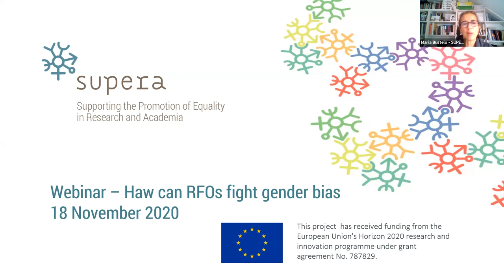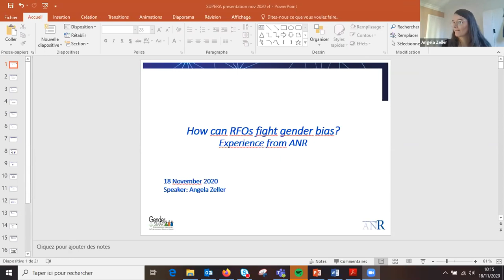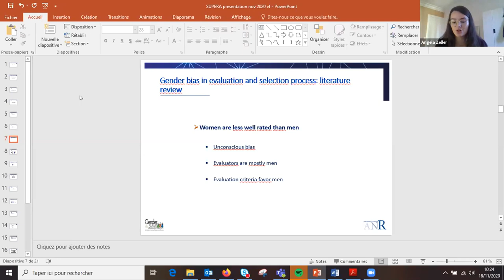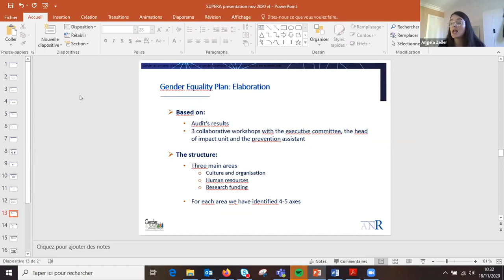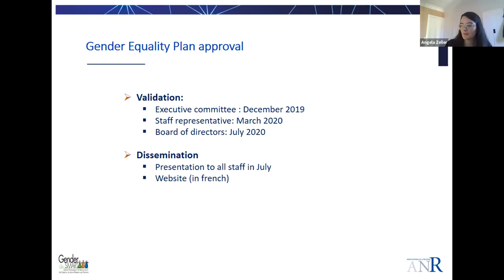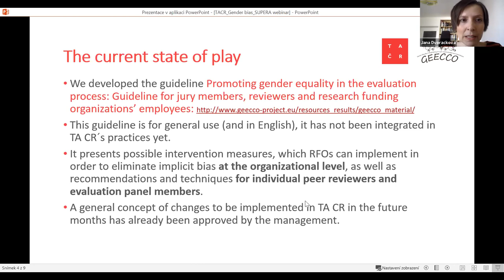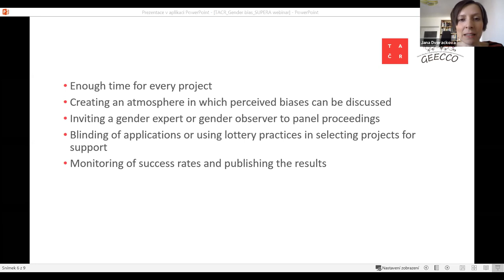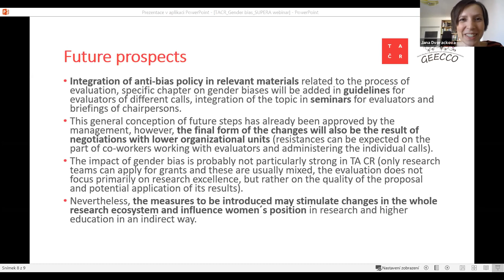Webinar #02: How can RFOs fight gender bias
RFOs have the ambition to take just and fair decisions and may find themselves confronted with unconscious biases in that process. Different solutions exist, starting by raising awareness and training of staff and evaluators.
In this webinar, two RFOs who have invested in the understanding of the phenomenon and started to take actions will share their experiences: ANR (Agence Nationale de la Recherche) and TA CR (the Technology Agency of the Czech Republic).

Speakers:
From ANR: Angela Zeller
From TA CR: Jana Dvořáčková